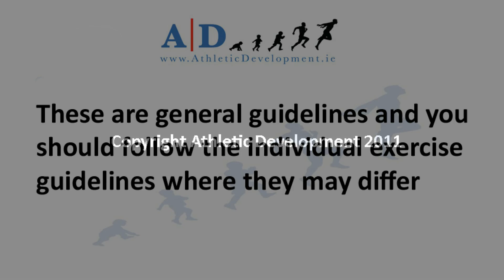Upper body strength training guidelines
Guidelines for beginners to Upper Body Strength Training